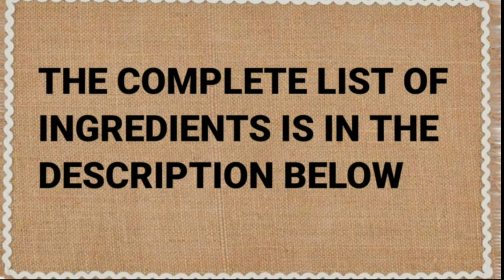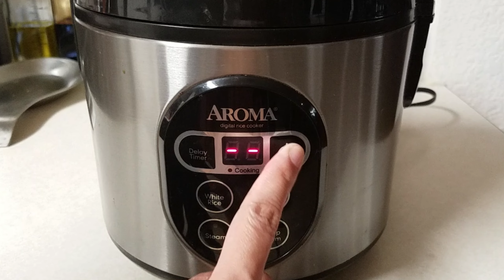THE BEST CREAMY UBE BIKO RECIPE! Ang Sarap!!! Sarap na Uulit Ulitin Mo!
CREAMY UBE BIKO RECIPE

INGREDIENTS:
4 cups glutinous rice (Rice measuring cup gamitin nyo dito)
400 ml coconut milk
1 & 1/2 cups sugar (Pwede nyo dagdagan ang sugar)
1/2 cup all-purpose cream
1 tbsp ube flavor

TOPPING:
400ml coconut milk

NOTE: Make sure na dagdagan nyo ang sugar ng mga 1 cup para mas masarap! Ang Biko ay isa sa pampaSwerteng handa sa New Year, Happy New Year sa ating lahat!